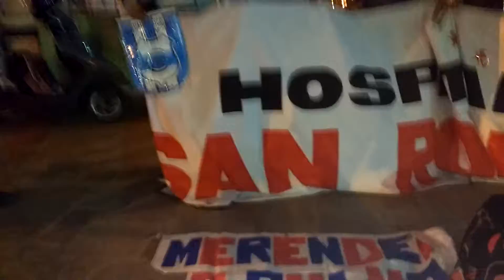CAMARAS DE TN EN JUJUY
EL AMIGO BARRANDERO HORACIO LLEGANDO TARDE!!!jajaja. dale horacio.